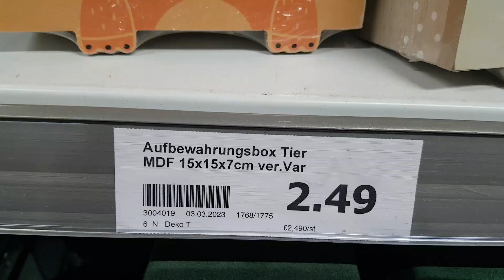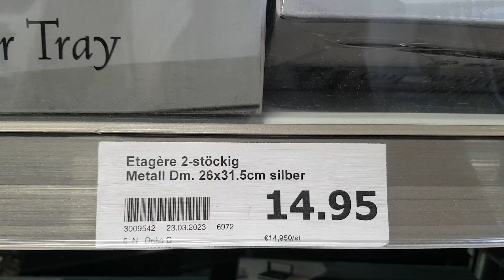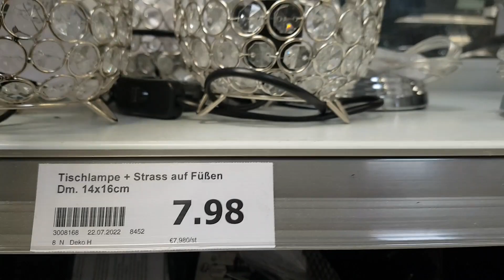Action News Haul Liveshopping April 8.4